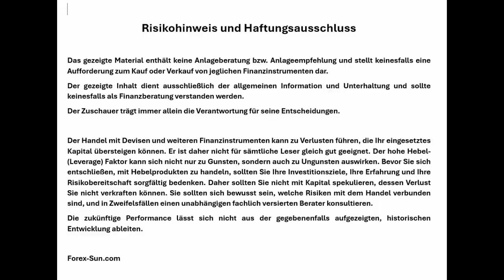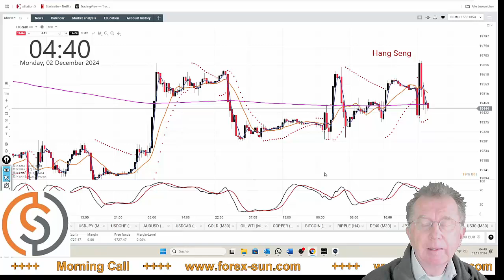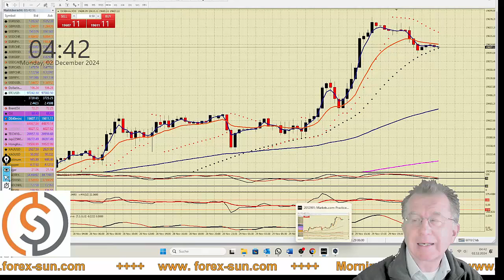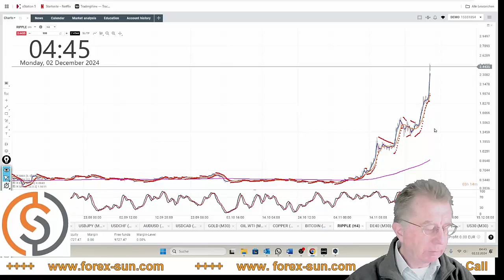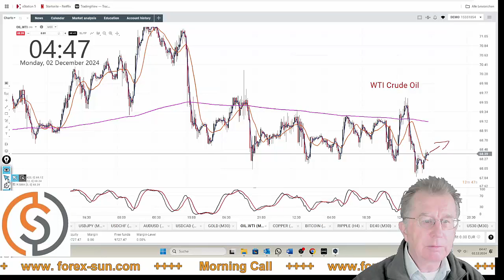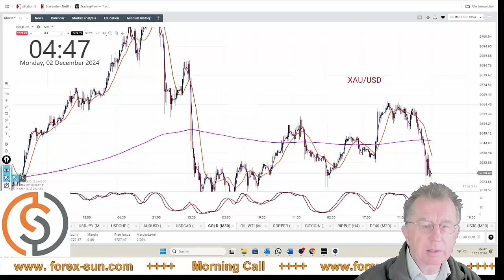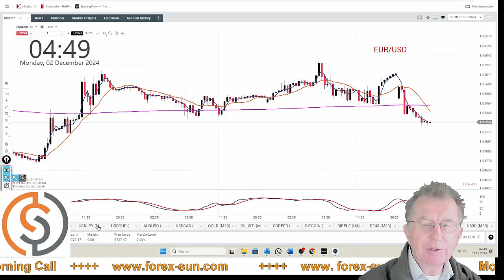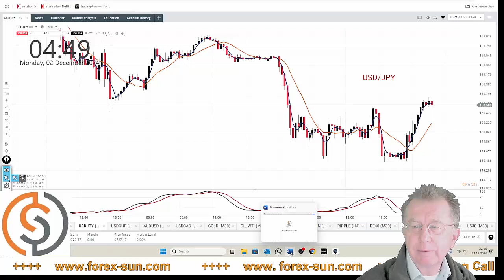Morning Call 02.12.2024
Täglicher Überblick auf die Finanzmärkte mit Gewichtung auf den DAX